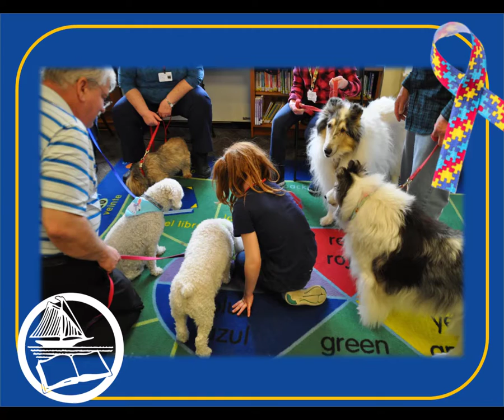Ocean County Library Autism Resources Fair 2020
Our day-long annual event is New Jersey's most extensive, fastest-growing resource center, all under one roof, for families on the autism spectrum, professionals, and aspiring students.